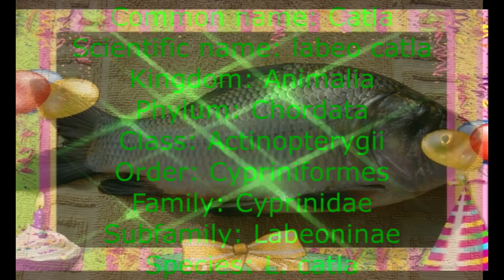Scientific name of Catla fish//Scientific classification of Catla fish,labeo Catla